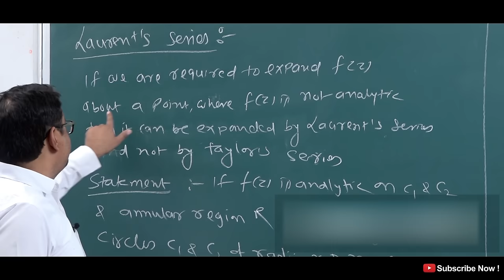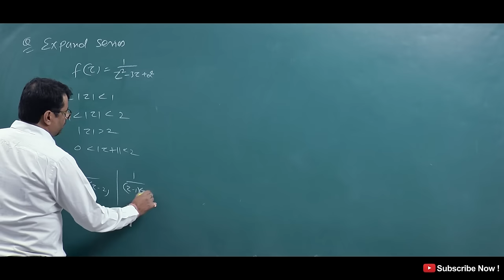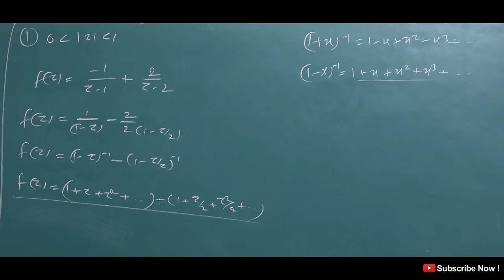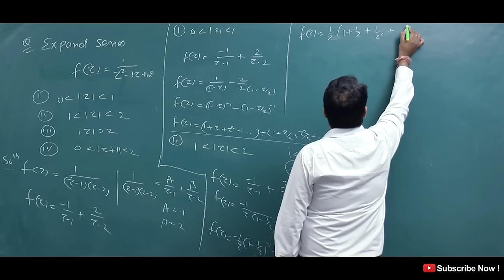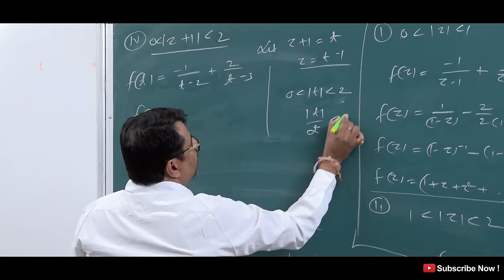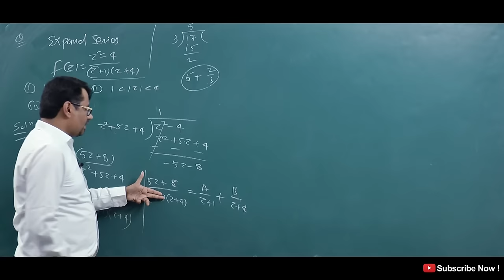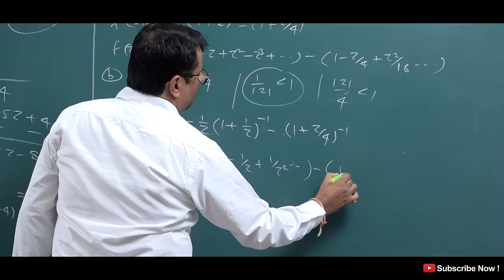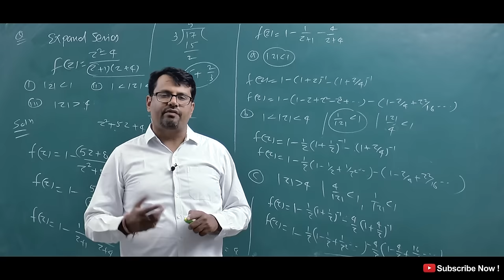Complex Analysis -Laurent Series For Complex Number | Problems By GP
This video lecture of Complex Analysis -Laurent Series For Complex Number | Example & Solution will help Engineering and Basic Science students to understand following topic of Mathematics:
1.  How to Expand Function of Complex Variable by Laurent Series  ?
2.  Region of  Convergence For Laurent Series   ?
3.  Example & Solution of Problem based on Expansion Function of Complex Variable by Laurent Series

Find Online Engineering Math 2018 Online Solutions Of Complex Analysis - Laurent Series  For Function of Complex Variable By GP Sir (Gajendra Purohit)

⏱Time Stamp⏱
→0:00 - Introduction to video on Complex Analysis - Laurent Series For Complex Variable | Problems By GP
→0:48 - Concepts based on Complex Analysis - Laurent Series For Complex Variable | Problems By GP
→3:00 - Q1 on Complex Analysis - Laurent Series For Complex Variable
→3:57 - Q1 on Complex Analysis - Laurent Series For Complex Variable| case I
→5:52 - Q1 on Complex Analysis - Laurent Series For Complex Variable| case II
→7:32 - Q1 on Complex Analysis - Laurent Series For Complex Variable| case III
→9:25 - Q1 on Complex Analysis - Laurent Series For Complex Variable| case IV
→11:50 - Q2 on Complex Analysis - Laurent Series For Complex Variable
→14:45 - Q2 on Complex Analysis - Laurent Series For Complex Variable| case I
→15:30 - Q2 on Complex Analysis - Laurent Series For Complex Variable| case II
→16:32 - Q2 on Complex Analysis - Laurent Series For Complex Variable| case III
→17:33 - Conclusion of the video on Complex Analysis - Laurent Series For Complex Variable

Dr.Gajendra Purohit